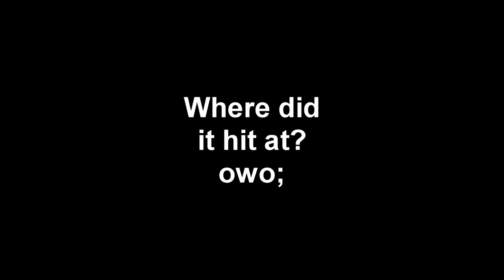Impact Laser Location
Just a Little Short based on that one bit. XD